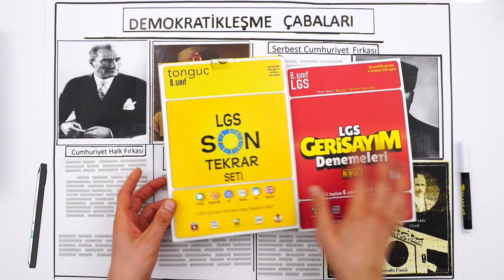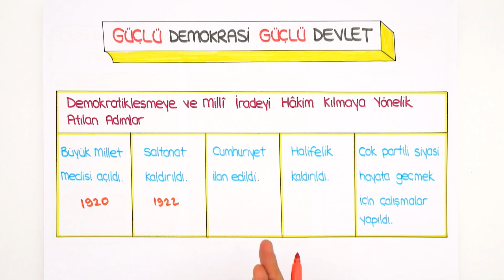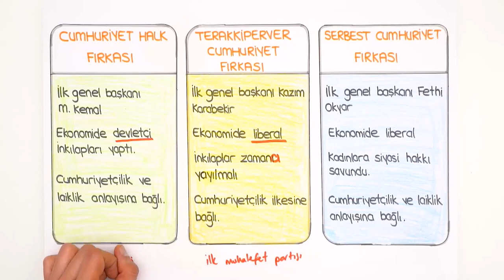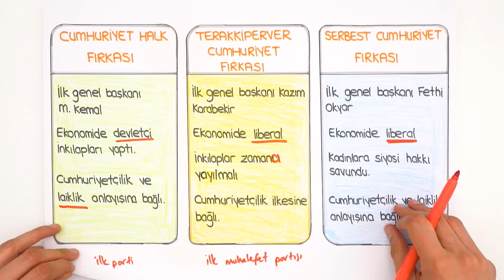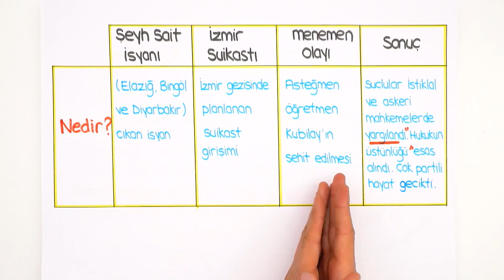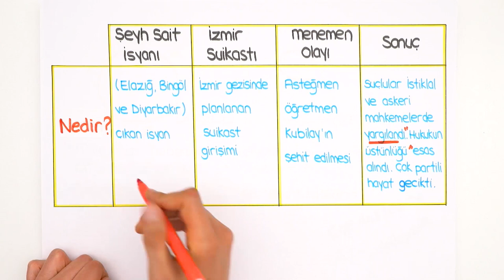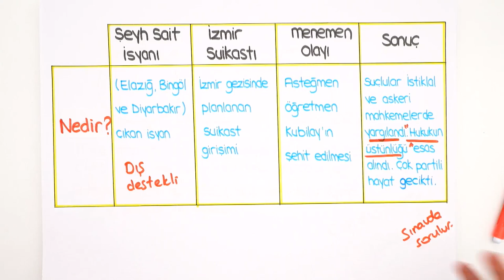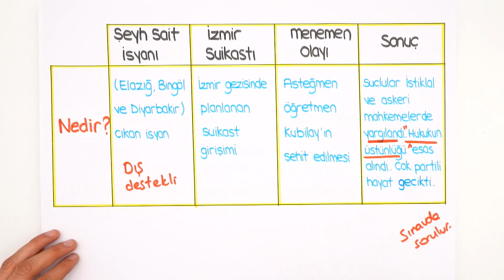Demokratikleşme Çabaları | LGS İnkılap #2022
2022LGS Kampı tüm hızıyla devam ediyor! Dönem boyunca canlı yayınlar, yeni nesil soru çözümleri, kamplar, LGS Günlükleri ve motivasyon videoları ile seninleyiz! Bugünkü dersimiz, İnkılap dersinin en önemli konularından "Demokratikleşme Çabaları" Hazırsan başlıyoruz🚀

Temelleri sağlam atılmış eğitim ile ışıl ışıl bir geleceğe göz kırp! 😉 Tonguç Plus'a özel konu anlatımları, soru çözümleri, test ve deneme sınavları tek bir adreste.